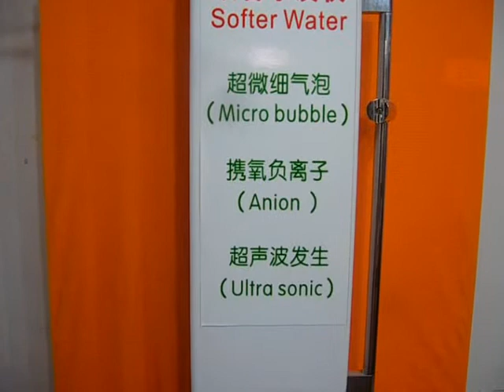micro bubbles water